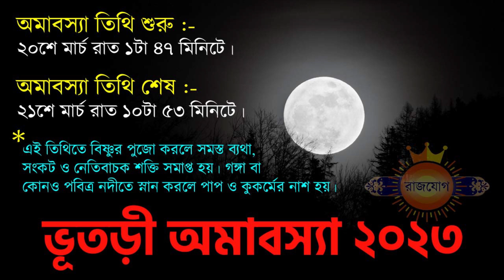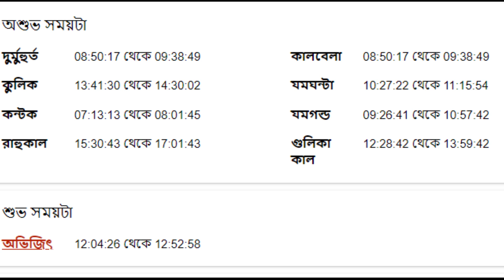২১শে মার্চ ২০২৩ - বৃষ রাশি আজকের রাশিফল - Vrishabh Rashi 21st March 2023 Ajker Rashifal - Taurus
২১শে মার্চ ২০২৩ - বৃষ রাশি আজকের রাশিফল - Vrishabh Rashi 21st March 2023 Ajker Rashifal - Taurus